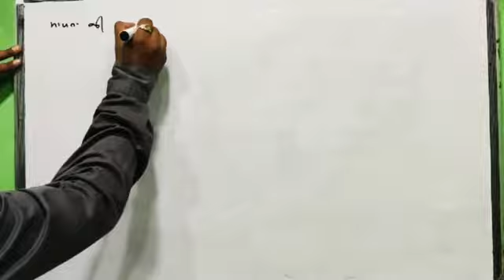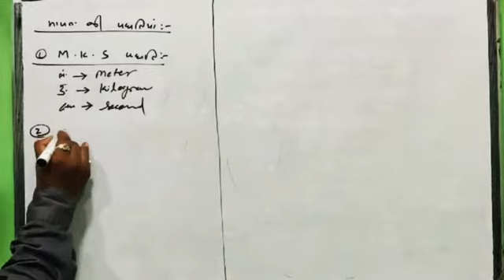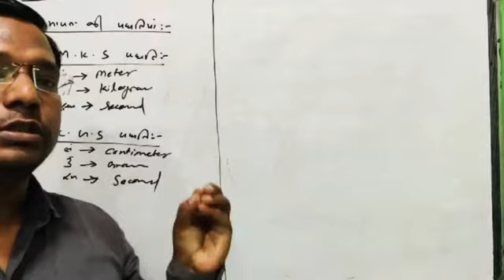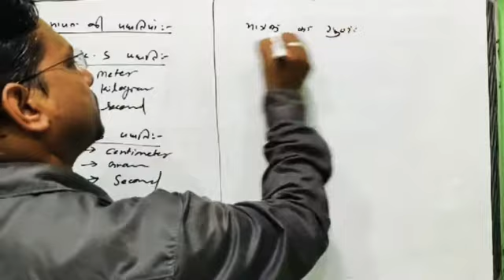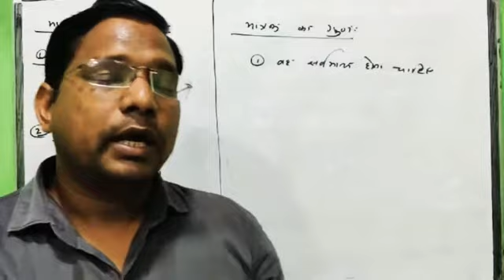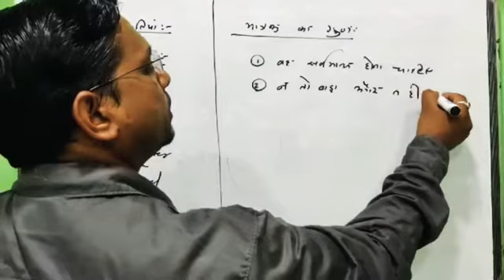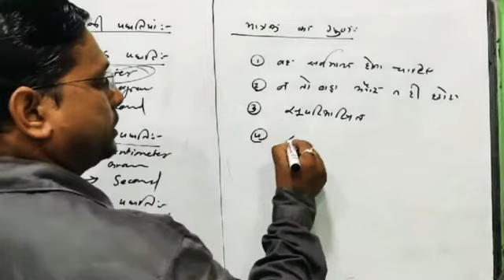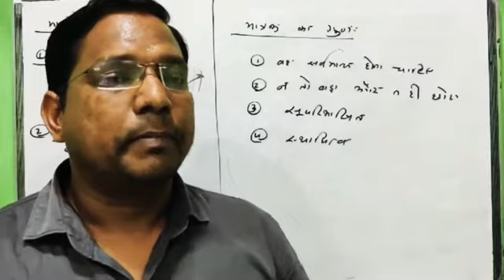मात्रको के गुण-11th physics